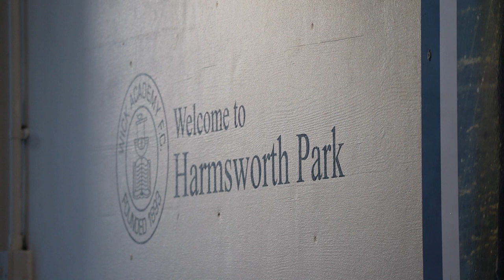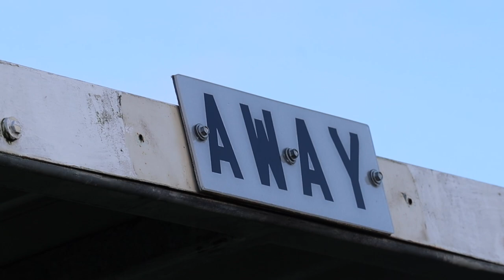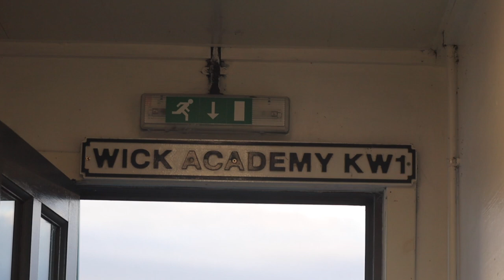Story of The Matchday | Wick Academy (A)